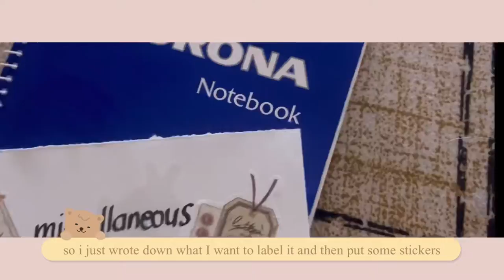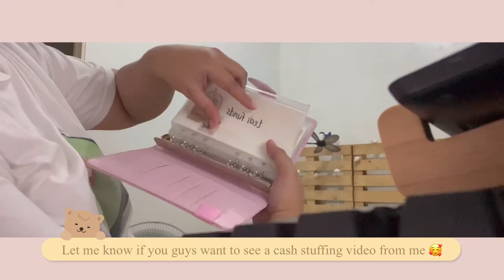Weekend Vlog: Building my Budget Binder 💕| Philippines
Hello! This is my first ever video :) Hope you like it!! 💕❣